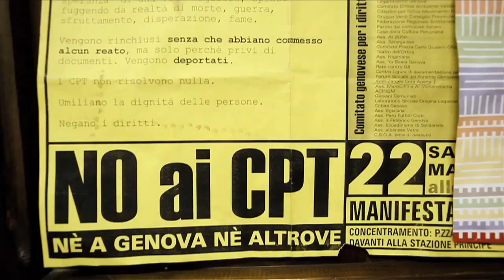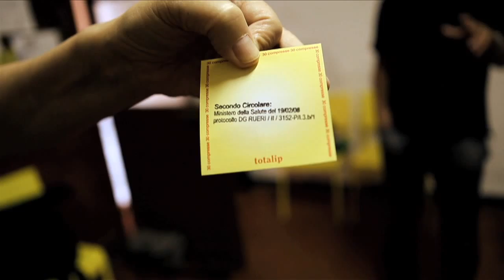Associazione Internazionale Ambulatorio Città Aperta